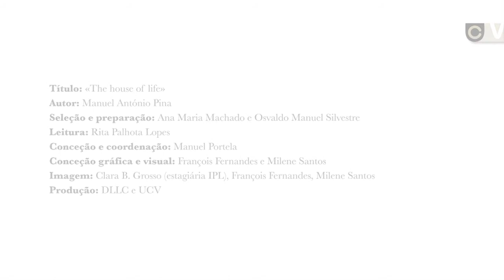Língua Líquida #5 - «The house of life»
Rita Palhota Lopes diz o poema «The house of life» , de Manuel António Pina.

"Língua Líquida" dá a conhecer o trabalho de ensino e investigação realizado pelas várias secções e áreas do Departamento de Línguas, Literaturas e Culturas da FLUC através de uma iniciativa conjunta envolvendo docentes e discentes. Tomando como ponto de partida o tema da XV Semana Cultural, simbolizado na fluidez das línguas e das relações entre línguas, foram organizadas seis sessões públicas de leitura e comentário de textos literários em dez línguas e em tradução (Alemão, Espanhol, Francês, Grego, Inglês, Italiano, Latim, Português, Neerlandês e Russo). A seleção de textos e a preparação das leituras foi realizada em ateliês de trabalho nos meses que antecederam a semana cultural.